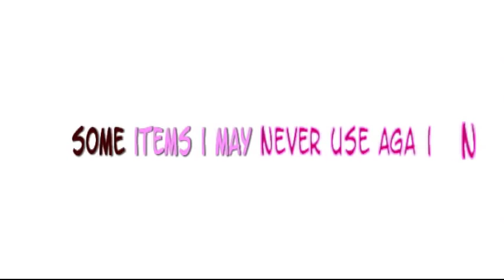Never Again...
I'm not a solicitor or a promoter. I purchased all of my items with my own money and always have done so. I will tell anyone who asks where I purchased my nail supplies and that's it. *** When I do my nails every week I try not to repeat colors.  Since the last two weeks I've used multi colors it kinda threw me off this week so I decided to TRULY go out of my norm-which I will never do again-and chose not one but two colors I barely ever use.  I don't know if anyone will like this turnout.  I know I don't.  This will only stay on my nails for probably one more day and then off it goes!!!

Items I used:
China Glaze Strong Adhesion Base Coat(Not Shown)
Wet-N-Wild French White Cream
N.Y.C Broadway Burgundy
Color Club Bashful
Nail Star Two Way Nail Art Ugly neon pink
Art Deco Silver
INM Soleil Heat Cured Top Coat(For 60-75 watt light bulb, not UV lamp)